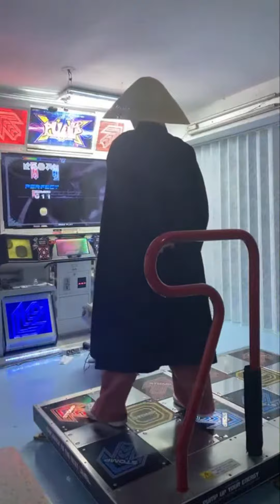【Fancam】 S6 : Conflict (컨플릭트) 【PUMP IT UP XX】 펌프잇업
■ Major playlists of PUMP IT UP patterns